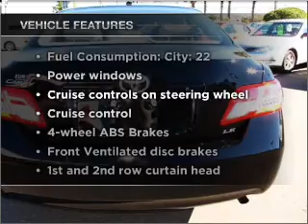2010 Toyota Camry - New Port Richey FL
Year: 2010
Make: Toyota
Model: Camry
Trim: LE
Engine: 2.5 liter inline 4 cylinder 16 valve
Transmission: 6-Speed Automatic
Color: Black
Mileage: 28144
Address:
4023 US highway 19